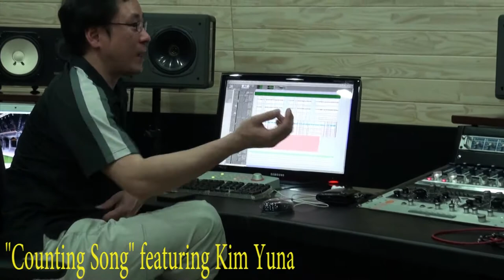The making of "Counting Song" featuring Kim Yuna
This is a preview of a song on Karsangjamtso (Karjam) Saeji's upcoming album. This video shows approximately 1/2 of "Counting Song" a new original song by Karjam that teaches how to count in Amdo Tibetan. The guest musician on this track is Kim Yuna, playing the (large) ajaeng. Yuna is a student of the ajaeng at Seoul National University, and was a welcome addition to Karjam's CD. In the video you can see the E-um Recording studio and amazing engineer Oh Yeonghun. I hope this taste of the new CD will make you more excited to buy it when it's released in fall 2011. [ལྷོ་ཀོ་རི་ཡ་ནས་སྒྲ་བླངས་པས་གྲངས་ཀའི་གླུ། ཚིག་དང་དབྱངས་རྩོམ་མཁན་མཚེ་ཁྲ་་་སྐལ་བཟང་རྒྱ་མཚོ་ཡིན། ཨ་མདོ་རྨ་ཆུ།]